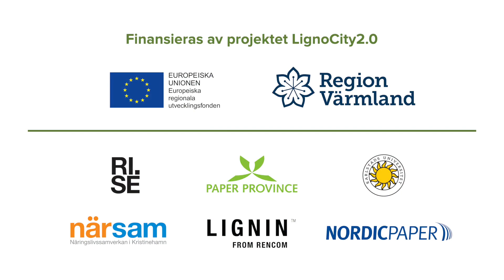Välkommen på en rundtur hos LignoCity